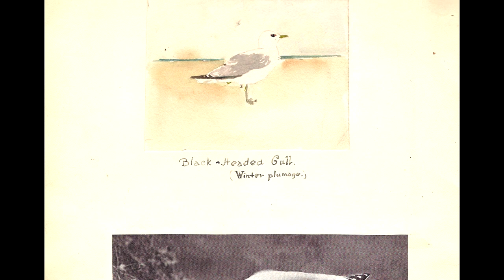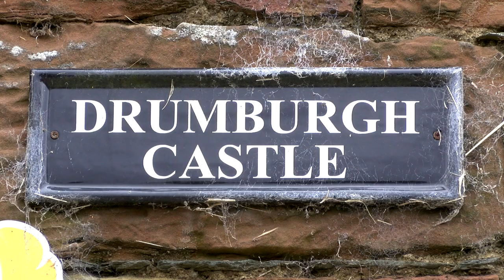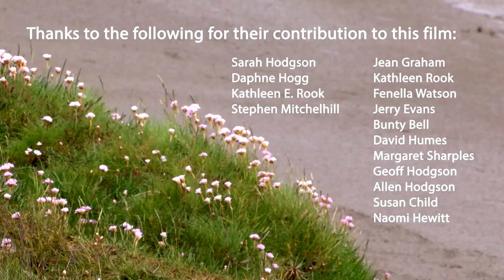Remembering the Solway Film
Remembering the Solway is an oral history project capturing memories and histories of the residents of the Solway Plain. Supported by the Solway Wetlands Landscape Partnership and the Heritage lottery Fund the project has focused on the farming, peat cutting and childhood histories.